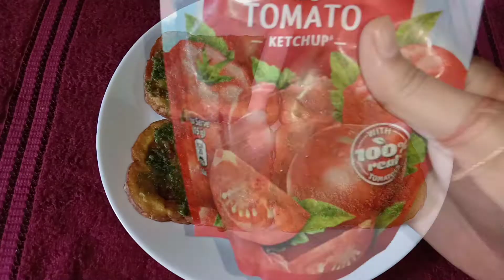ସାଧାରଣ ପାଉଁରୁଟି କୁ ଦିଅନ୍ତୁ ଏକ ନୁଆ ରୂପ || ALOO BREAD TOAST RECIPE IN ODIA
aloo toast recipe | aloo bread toast | aloo toast sandwich with step by step photo and video recipe. Indian street food has evolved from the traditional deep-fried snacks to sandwich and toast. these street style toast follow the traditional way of toasting the bread slices but spice it up with local ingredients. one such popular and attractive bread toast recipe is aloo toast recipe made with aloo masala.

well many readers may have questions on how this recipe is different from my previous post of masala toast recipe. if you have noticed, in this recipe I have toasted the bread with aloo masala as its topping. basically, there isn’t any stuffing of spice masala in between 2 bread slices like any traditional sandwich recipe. whereas in masala toast the same spiced mashed veggies are stuffed in between and toasted on open tawa. I personally prefer the sandwich way of this recipe, but the aloo toast is much easier and simpler. moreover, the toast recipe looks more attractive and presentable compared to the sandwich. anyway, both recipes are ideal snack and you can make as per your preferences.

furthermore, I would like to highlight some of the tips, variations, and suggestions while making this aloo toast recipe. firstly, I would heavily recommend to use white sandwich bread slices and avoid other flavors of bread. as a matter of fact, you can use the pav bread too make this recipe too. you may have to slice it horizontally before using it. secondly, I have used Bombay mixture to spice it up on top of the toasted bread. you should get it in most of the Indian grocery stores. but you can also use the Kerala spice mixture which is considered spicier than the Bombay mixture. finally, the toast has to be served immediately once it is prepared. you can make the masala in advance and assemble it whenever it is required.

For making bread aloo toast
1. White/brown bread (4 slices)
2. Potato (2 medium)
3. Kashmiri red chilli powder (1/2 tsp)
4. Garam masala (1/2 tsp)
5. Salt to taste
6. Turmeric powder (1/2 tsp)
7. Green chutney (1 tbsp)

For making green chutney
1. Coriander leaves (1 cup)
2. Mint leaves (1/2 cup)
3. Green chilli (1)
4. Garlic (2 cloves)
5. Ginger (1/2 inch)
6. Salt to taste
7. Black salt (1/2 cup)
8. Lemon juice (1 tbsp)

For toppings
1. Finely chopped onion (1 medium)
2. Finely chopped coriander leaves
3. Fried sev